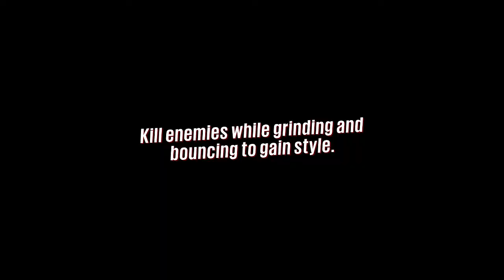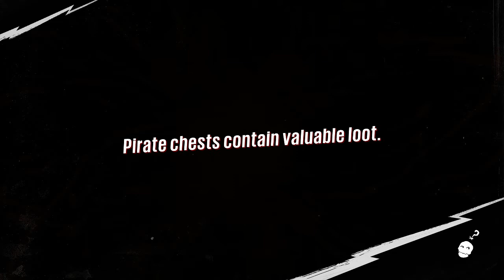Sunset Overdrive Xbox One Glider Challenge #1